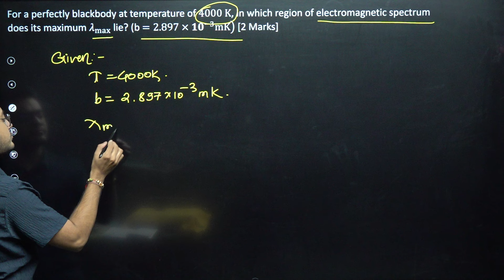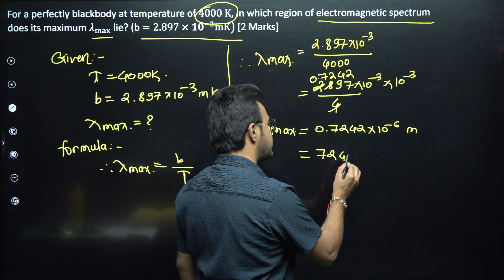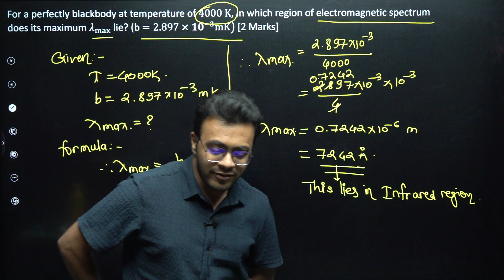IMP NUMERICALS || Wien's Displacement law || KTG and Radiation || Physics || HSC BOARD 2024